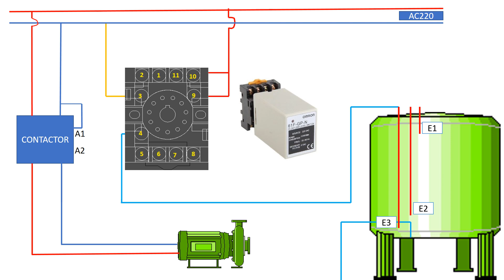Float switch wiring diagram for water pump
61F-GP-N AC220
Lý tưởng để kiểm soát mức độ của bất kỳ chất lỏng dẫn điện
• Tính năng: Tự động cấp và thoát nước.
• Sử dụng 3 điện cực.
• Kích thước nhỏ gọn
• Nguồn cấp: 110/220VAC
• Có đèn LED để kiểm tra hoạt động.
• Kích thước: 49.4 x 38 x 84 mm,  dùng đế 11-chân tròn
• Điện áp điện cực: 8VAC
• Khoảng cách cáp nối điện cực: 1km max.
• Ngõ ra: Công tắc DPDT-5A, 220VAC (tải thuần trở)
• Nhiệt độ làm việc: -10oC~55oC
• Tuổi thọ: Điện: 500 000 lần tối thiểu; Cơ: 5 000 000 lần tối thiểu
Nguyên lý hoạt động
• Không giống như các công tắc cấp thông thường sử dụng float để phát hiện mức, Bộ điều khiển mức 61F sử dụng các điện cực để phát hiện mức chất lỏng.
CÁC SẢN PHẨM TƯƠNG TỰ:
61F-03B
61F-04B
61F-11
61F-AN AC220
61F-APN2 AC220V
61F-D21T-V1
61F-G AC110/220
61F-G1 AC110/220
61F-G1-AP AC110/220
61F-G1H AC110/220
61F-G1L AC110/220 2KM
61F-G1N AC110/220
61F-G2  AC110/220
61F-G2H AC110-220
61F-G2N AC110-220
61F-G3 AC110/220
61F-G3L
61F-G3N  AC110-220
61F-G3N AC100/200
61F-G4  AC110-220
61F-G-AP  AC110/220
61F-GD AC110/220
61F-GH AC110-220
61F-GL AC110/220
61F-GN AC110/220
61F-GP-N  AC100
61F-GP-N AC110
61F-GP-N AC220
61F-GP-N AC24
61F-GP-N2  AC220
61F-GP-N2 AC24
61F-GP-N8  AC110
61F-GP-N8  AC220
61F-GP-N8 24VAC
61F-GP-N8HY  AC220
61F-GP-N8R 220VAC
61F-GPN-BC 24VDC
61F-GPN-BT DC24
61F-GP-ND  AC220
61F-GP-NH  AC220
61F-GP-NH3 AC100
61F-GP-NT AC220
61F-GPN-V50 AC220
61F-I  AC110/220
61F-I  AC220-380
61F-IN AC100/200
61F-IN AC110/220
61F-IP
61F-UHS AC220